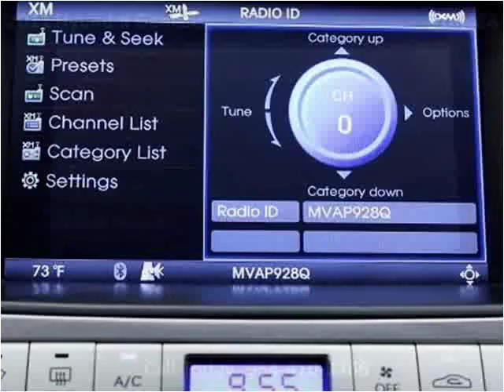2011 Hyundai Genesis Used Cars Miami Gardens FL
This 2011 Hyundai Genesis is available from Car Club USA.